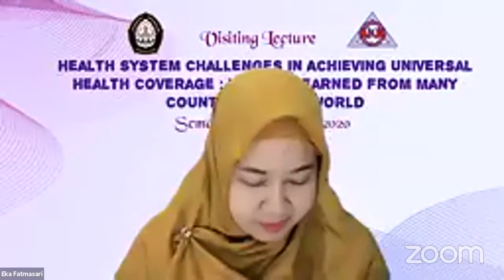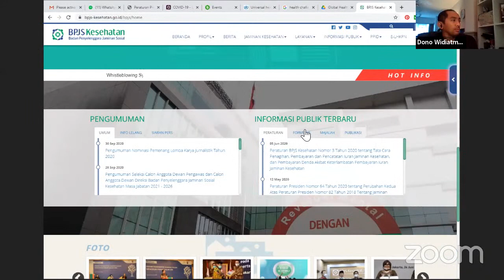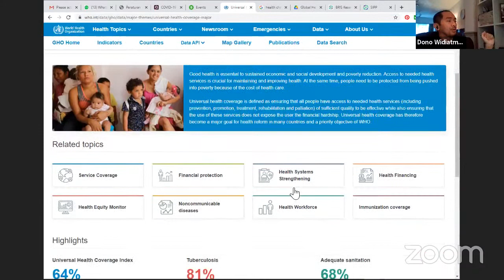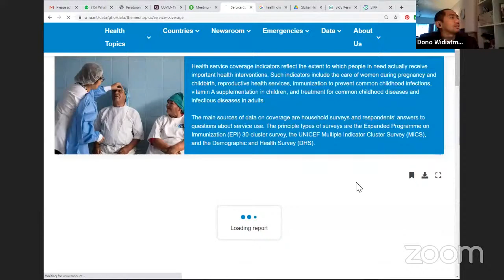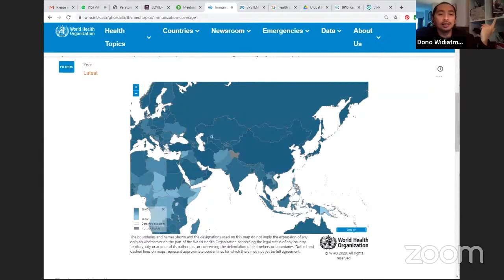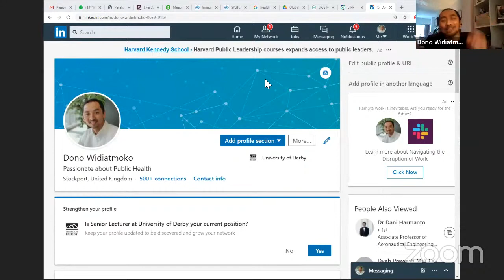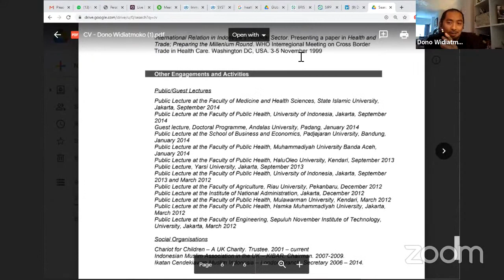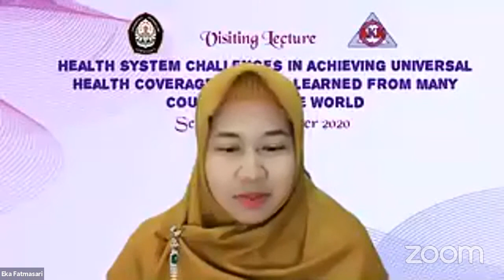Visiting Lecturer: Health System Challenges in Achieving Universal Health Coverage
Visiting Lecturer:
Health System Challenges in Achieving
Universal Health Coverage:
Lesson Learned From Many Countries in The World

Speaker:
Dono Widiatmoko, B.Sc., M.Sc., PhD
College of Health and Social Care, University of Derby, UK

Moderator:
Dr. Septo Pawelas Arso, SKM., MARS.
Faculty of Public Health, Universitas Diponegoro, Semarang, ID